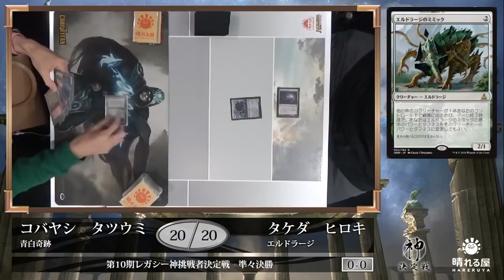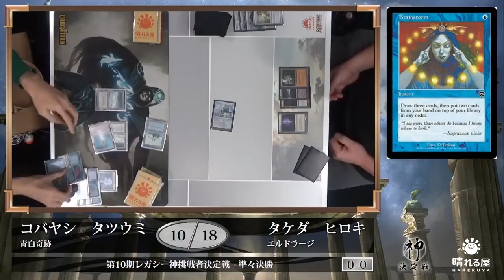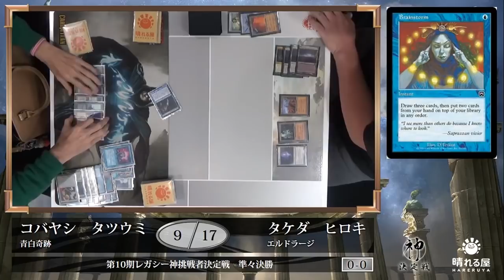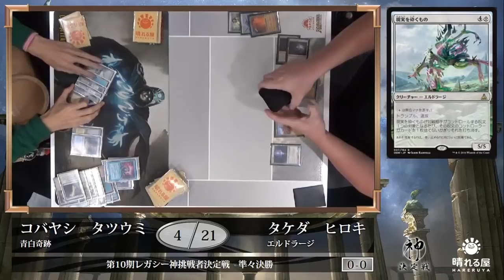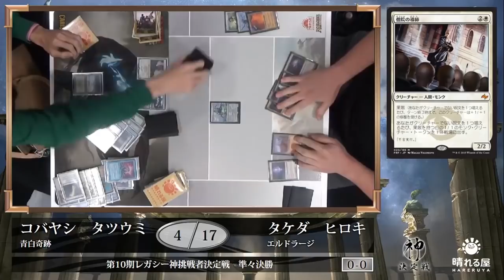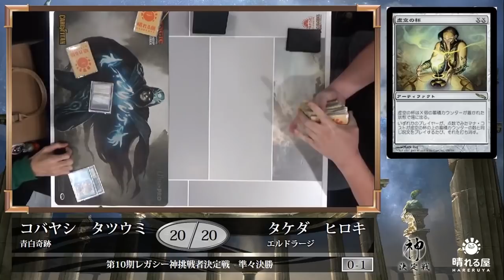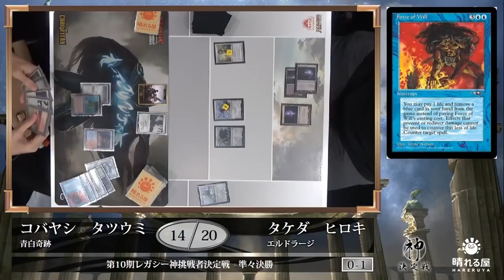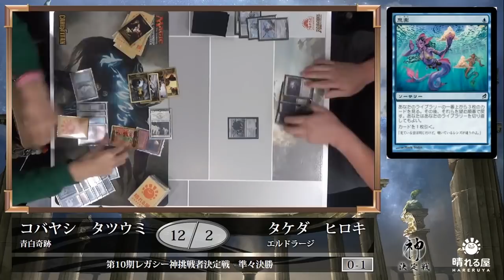【MTG】第10期レガシー神挑戦者決定戦 準々決勝 小林 龍海 vs. 武田 浩樹【晴れる屋】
2017年11月12日(日)、第10期レガシー神挑戦者決定戦に集った285名のプレイヤーが熱い火花を散らす！

果たして激戦を制し、不敗のレガシー神・川北 史朗への挑戦権を得るのは誰になるのか――！？ 数多のデッキが鎬を削る激戦の数々を見届けよう！

解説
・土屋 洋紀
・伊藤 航

■第10期レガシー神挑戦者決定戦カバレージ